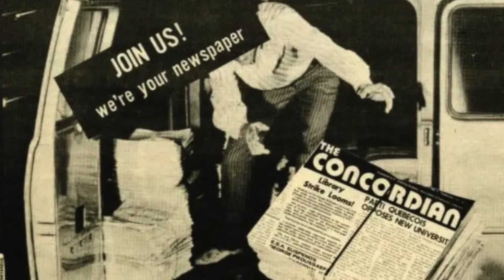Congratulations to RhodesScholar Bogdan Lytvynenko, BA 23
Meet Concordia's newest hashtag#RhodesScholar Bogdan Lytvynenko, BA 23.

"The unbelievable support I’ve received has made me realize that I will always remain part of the Concordia family," says Lytvynenko, who is the 12th Concordia recipient of the prestigious fellowship.

A native of Ukraine, the recent Department of Journalism, Concordia University graduate moved to Canada at the age of 12.

Lytvynenko now joins a select cohort of more than 100 scholars from around the world — with only two from the province of Quebec and 11 from Canada — who will embark on graduate studies at the University of Oxford in 2024.